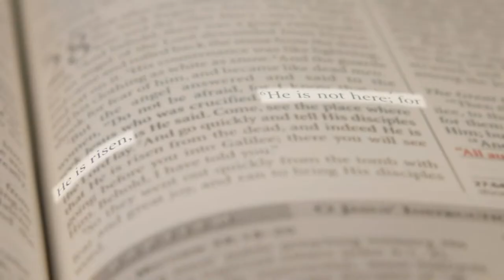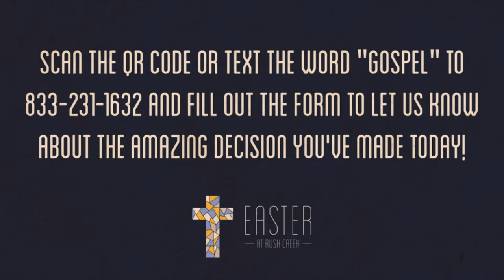Mansfield West Campus | 9:30 AM Service | 3-31-24